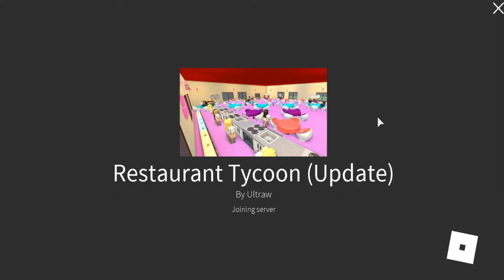Roblox - Restaurant Tycoon (Update)